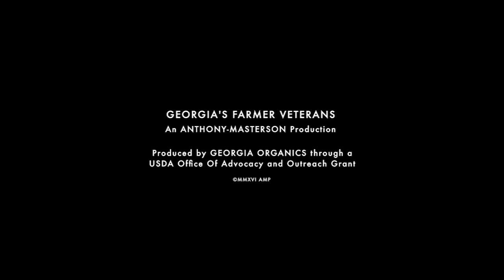Georgia's Farmer Veterans - Jon Jackson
2016 Cause + Effect Film Festival semi-finalist. Georgia's Farmer Veterans - Jon Jackson by Christine Anthony and Owen Masterson.